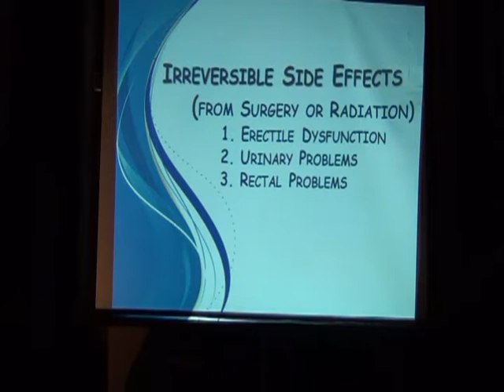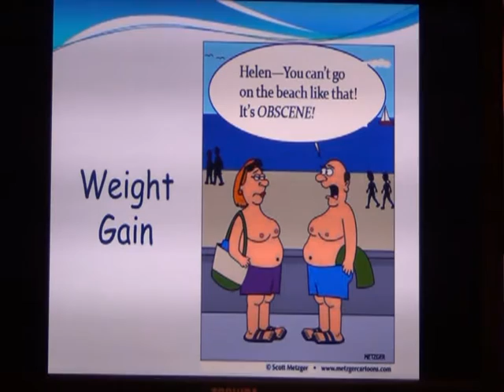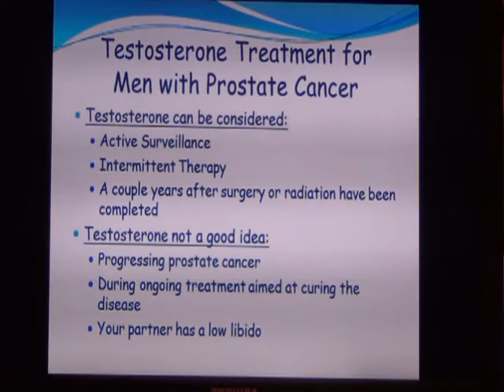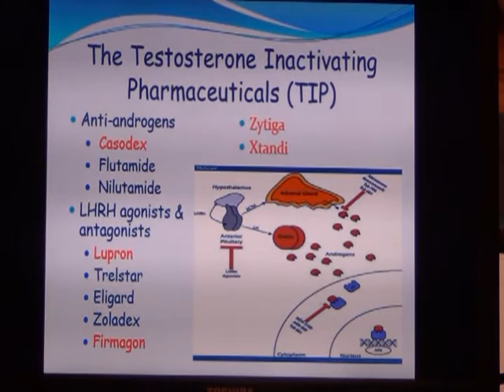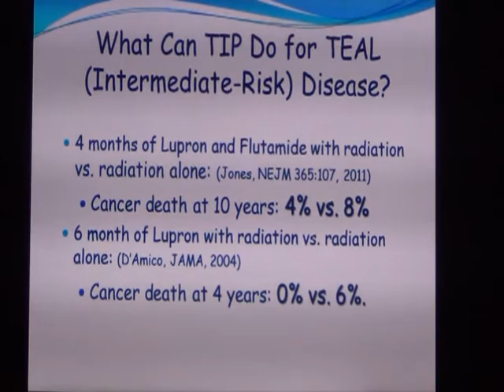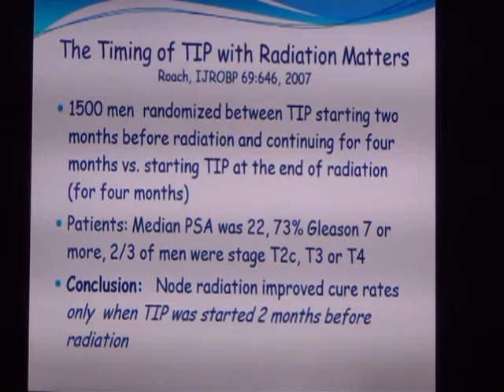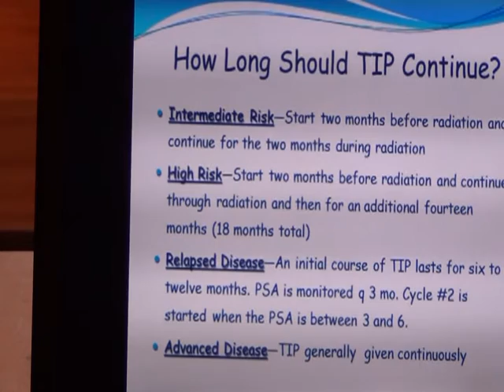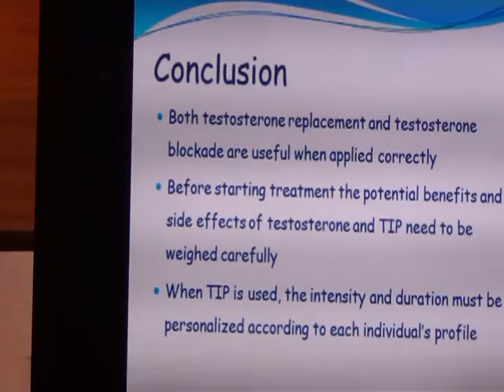494. Mark Scholz, M.D. " Hormone Therapy for Prostate Cancer - The Latest Thinking"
494. " Hormone Therapy for Prostate Cancer - The Latest Thinking" by Mark Scholz, M.D., speaking at the Prostate Forum of Orange County, Fullerton, CA on April 23, 2015. About 105 minutes. (Uploaded August 11, 2015)